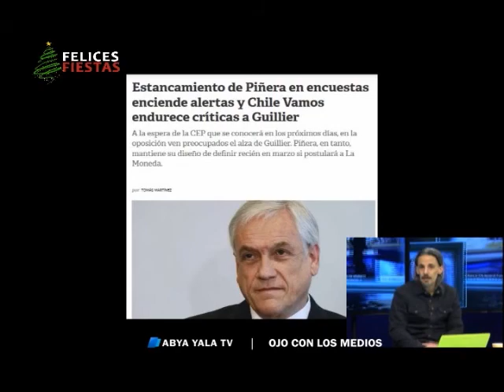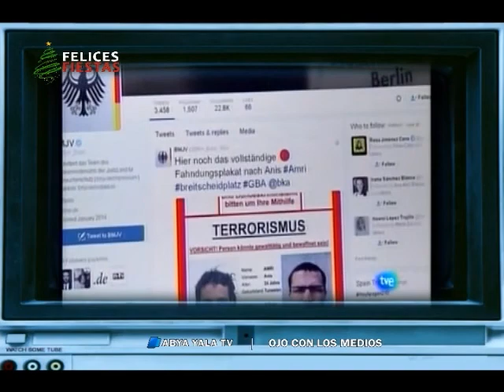Censuran en canales chilenos spot "Mar para Todos"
El periódico "El Ciudadano" de Chile denunció la censura en algunos medios televisivos de ese país del video sobre el acceso marítimo que "expone la idea de que el Mar es de todos y entonces por qué no también de Bolivia". Además, analizamos las encuestas electorales en Chile y el debate sobre la migración que instaló Sebstián Piñera. Emitido por Abya Yala Televisión, con la conducción de Mariano Vázquez y Antonio Ortiz Cervantes.